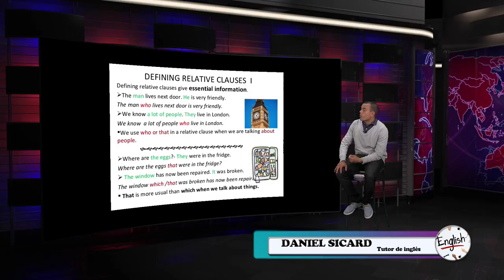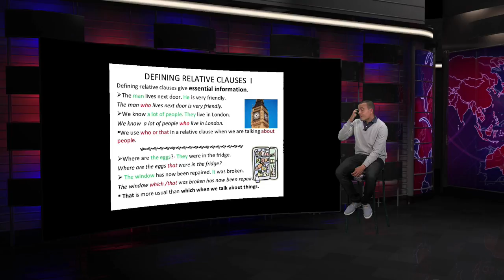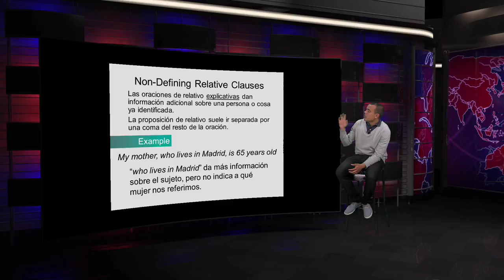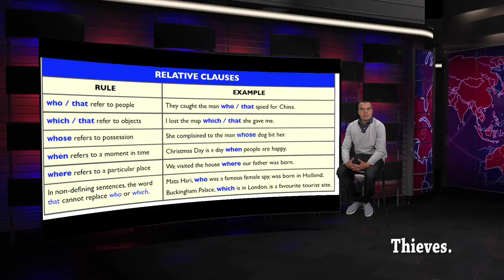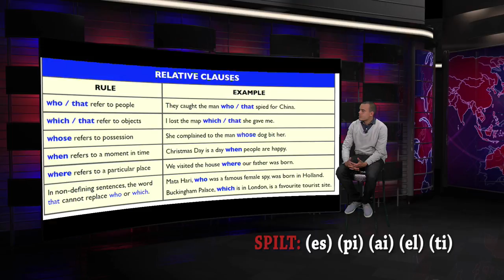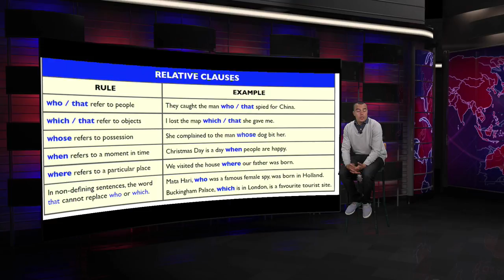Curso de Ingles: Relative Clauses- Hogar Tv por Juan Gonzalo Angel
Las subordinadas relativas (relative clauses) tienen como función aportar información suplementaria sobre una persona, un objeto, un sitio, o una situación. Estas oraciones dependen siempre de un sustantivo o de un pronombre y están introducidas por pronombres relativos (who, which, whose, that) u otras conjunciones como when o where. Hoy veremos algunas de las particularidades de estas subordinadas.